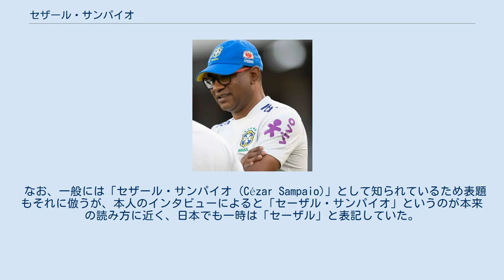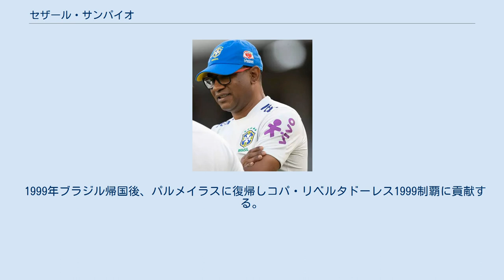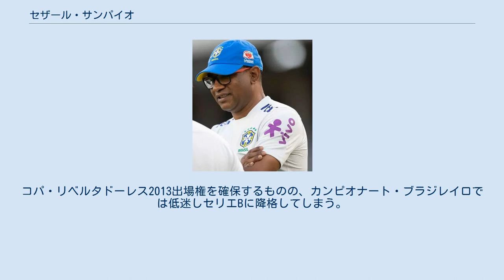セザール・サンパイオ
セザール・サンパイオ カルロス・セーザル・サンパイオ・カンポス（Carlos Cézar Sampaio Campos、1968年3月31日 - ）は、ブラジル・サンパウロ出身の元サッカー選手。
 なお、一般には「セザール・サンパイオ (Cézar Sampaio)」として知られているため表題もそれに倣うが、本人のインタビューによると「セーザル・サンパイオ」というのが本来の読み方に近く、日本でも一時は「セーザル」と表記していた。
 ハードマークと空中戦に強さを発揮する古典的な守備的ミッドフィールダー。
1990年代ブラジルを代表するMFの一人であり、Jリーグ黎明期を代表するワールドクラスのボランチ。
 1986年17歳の時に、ブラジルのクラブチーム・サントスFCでプロキャリアをスタートする。
なお同年には三浦知良もサントスと契約しており、プロとして同期ということになる。
デビュー戦は1986年4月8日対CAジュベントス戦。
順調に試合出場を重ね、1990年11月にはチリ戦でブラジル代表デビュー、同年にはボーラ・ジ・オーロを受賞している。
 1991年、SEパルメイラスに移籍する。
エジムンド、リバウド、ロベルト・カルロス、フレディ・リンコン、ジーニョ、エバイール、アントニオ・カルロス・ザーゴ、エジウソンらとプレー、ヴァンデルレイ・ルシェンブルゴ監督時代の黄金期の一員として活躍し、93年・94年と2年連続でカンピオナート・ブラジレイロとカンピオナート・パウリスタの2冠を達成した。
1993年ボーラ・ジ・オーロ受賞。
 1995年、パルメイラス時代の同僚であるジーニョとエバイールとの3人で横浜フリューゲルスに移籍する。
横浜Fが3人を獲得するのに1,000万ドル以上を費やしたと言われている。
当初は日本特有のゾーンプレスに馴染めなかったが、ブラジル人のアントニオ・カルロス・シルバやオタシリオに監督が代わると本領発揮、堅実な守備に加えて攻撃力も備えるMFとして日本代表の山口素弘と中盤の底を担った。
Jリーグデビューは1995年3月18日の浦和レッズ戦。
1996年3月30日のサンフレッチェ広島戦でJリーグ初ゴールとなる決勝ゴールを決めた。
 1998年10月29日、横浜フリューゲルスがホームタウンを同じとする横浜マリノスとの合併（実態はクラブ消滅）を発表した。
横浜フリューゲルス合併問題の際には、フリューゲルスイレブンとサポーターが合同で横浜駅前で『合併反対とフリューゲルス存続を求める』署名活動を行った。
この活動にサンパイオ自身もチームメートと共に街頭で署名を呼びかけている。
1999年元日の天皇杯優勝を最後にフリューゲルスが消滅した為、サンパイオは日本を離れ母国へ帰国することとなった。
 セレソンでは年代別代表として1987 FIFAワールドユース選手権に出場している。
 1993年コパ・アメリカ1993でレギュラーとして活躍する も、1994 FIFAワールドカップには選出されなかった。
 コパ・アメリカ1995でもレギュラーとして準優勝、コパ・アメリカ1997ではマウロ・シルバやドゥンガのバックアップとして優勝に貢献する。
FIFAコンフェデレーションズカップ1997制覇にも貢献した。
 1998 FIFAワールドカップではドゥンガとボランチのコンビを組み、大会の開幕戦となったスコットランド戦では前半4分に同大会最初のゴールをあげるなど3得点の活躍により、決勝進出の原動力となった。
この大会を最後にセレソンからは遠ざかった。
 1999年ブラジル帰国後、パルメイラスに復帰しコパ・リベルタドーレス1999制覇に貢献する。
日本に凱旋する形でトヨタカップにジーニョらと共に出場したが、マンチェスター・ユナイテッドに0-1と敗れた。
 2000年翌シーズンにはスペインのデポルティーボ・ラ・コルーニャへ移籍するも、マウロ・シルバとドナトからレギュラーを奪えなかった。
 2001年SCコリンチャンス・パウリスタに移籍後、2002年柏レイソルに入団する。
ただ柏ではチームにうまくハマらなかった。
 2003年、当時Jリーグ ...